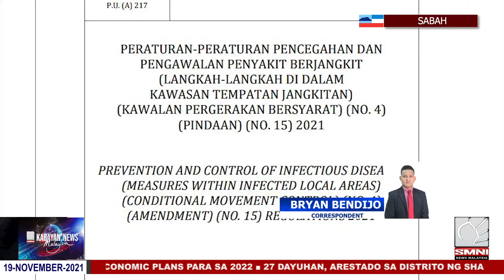Isang Pilipino, nahatulan ng 5 buwan na pagkakabilanggo matapos lumabag sa EMCO. | via Bryan Bendijo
Isang undocumented Filipino ang nahatulan ng 5 buwan na pagkakabilanggo dahil sa paglabag sa Enhanced Movement Control Order sa Pulau Gaya.